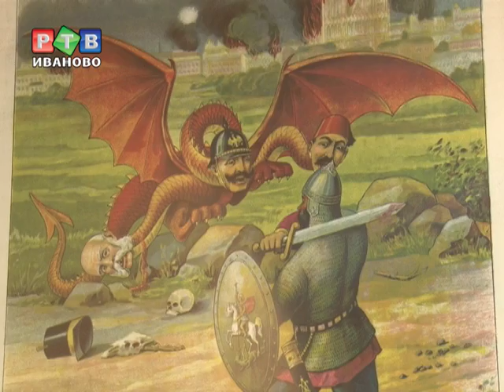"Война и искусство" в музее Бурылина